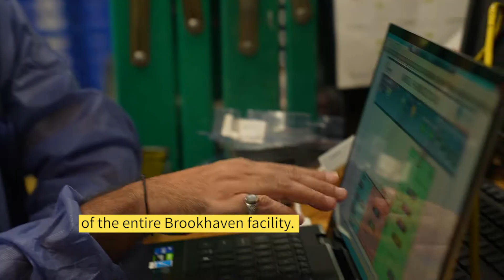Spotlighting Amneal’s Geothermal System in Brookhaven, NY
We make healthy possible. This powerful mission inspires everything we do, including our efforts to minimize our consumption of natural resources. Our geothermal energy generation system at our Brookhaven, New York manufacturing and R&D facility is a shining (and energy efficient) example.